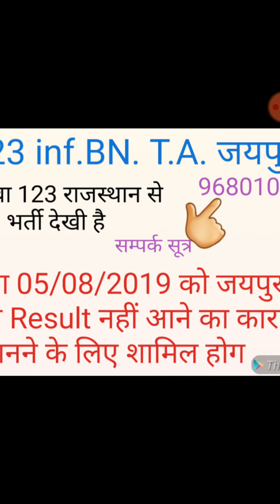123 T.A. Result जयपुर कब जाना है